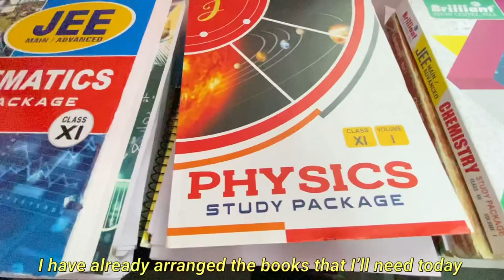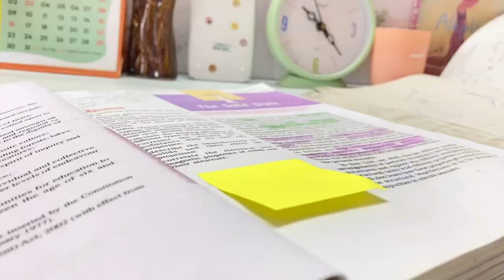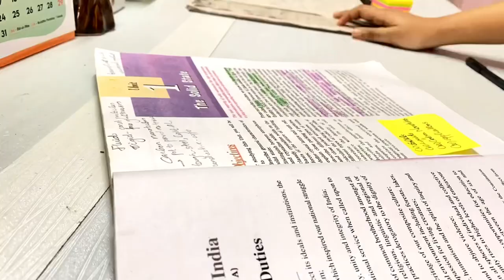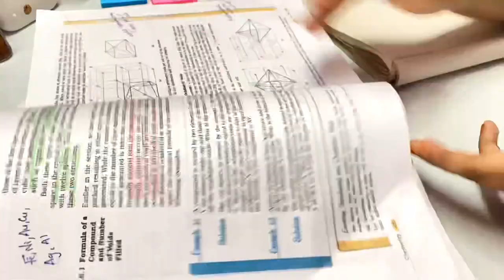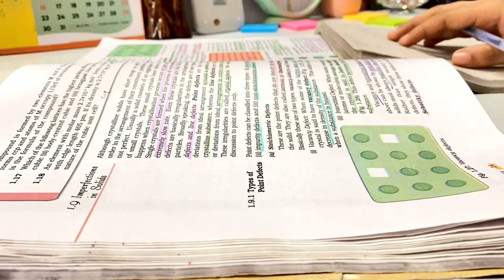~productive study vlog| making pizza from scratch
Watch the video on 1080p for better experience

 Hey all! I am back with a new vlog …

Tripod used